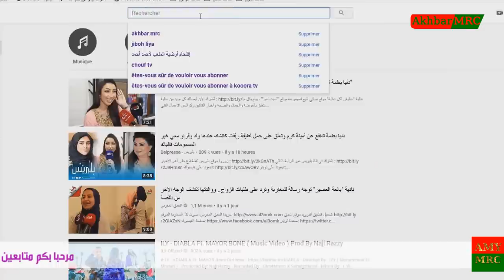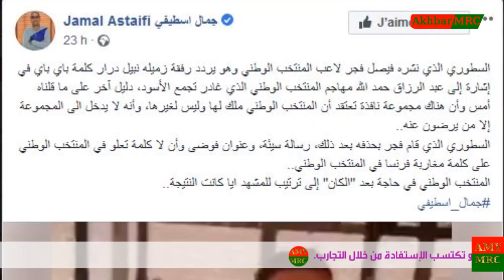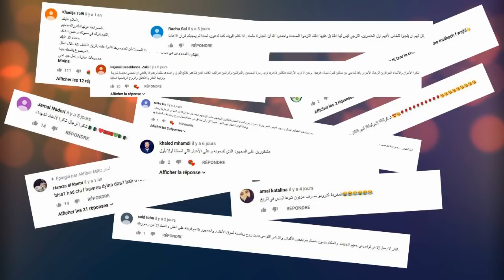المنتخب المغربي ملك لأبناء مغاربة فرنسا ...مغاربة غاضبون بمغادرة حمد الله